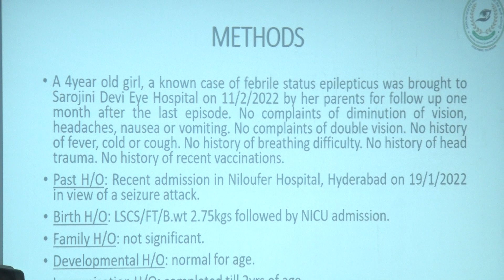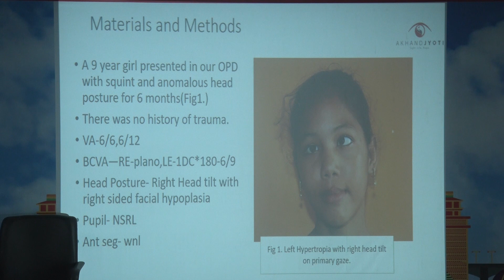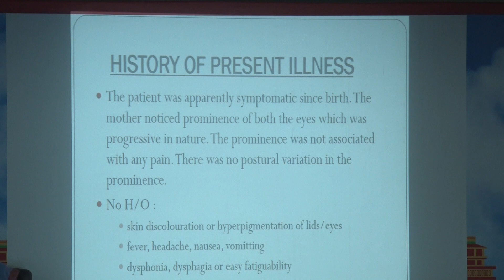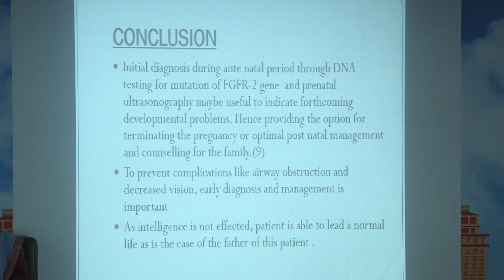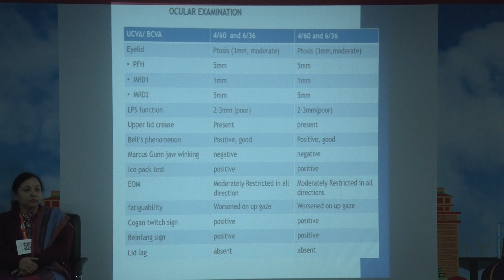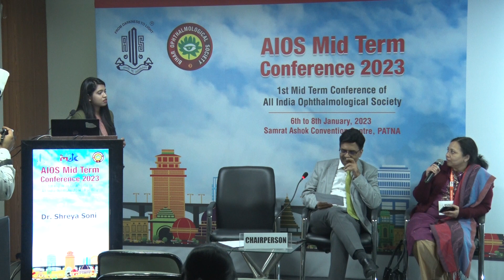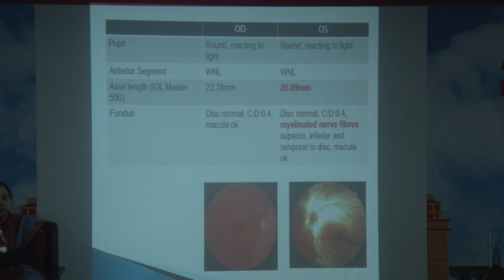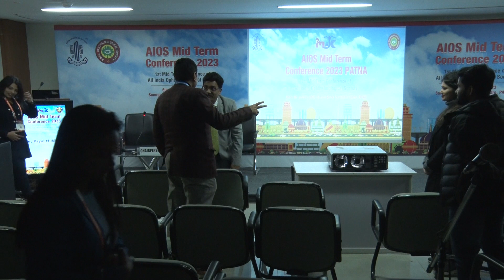AIOCMTC1 2023 - GP56 Engrossing Cases in Pediatric Session 1